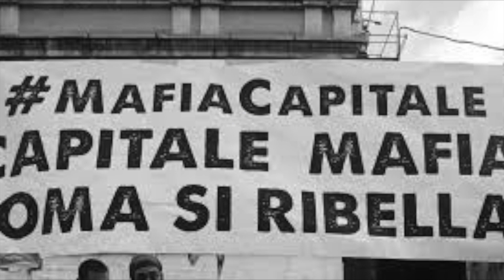L' arma segreta di Giorgia, la Meloncina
E' la Meloncina l'arma segreta di Giorgia Meloni. Basta guardare la reazione dei commercianti del popolare mercato del Laurentino, nella periferia di Roma: occhi tutti puntati sul pancione della candidata sindaco di Fratelli di Italia. E sulla nascitura, che appunto sarà femmina ed è attesa per i primi di settembre (la Meloni è appena entrata nel sesto mese di gravidanza). Tutti a farle auguri per la bimba, qualcuno ha già preparato un regalino per la nascita e lo consegna alla Meloni. Poi, certo, i piccoli commercianti di Roma non nascondono il primo dei loro problemi: la mancanza di clienti (il mercato infatti è quasi vuoto). Glieli hanno portati via i supermercati e i grandi centri commerciali che nella periferia romana sono sorti come funghi in questi anni. Chiedono alla Meloni di sospendere le licenze ai big, e lei promette: "farò una moratoria". Durante il giro c'è chi le rinfaccia l'ipotesi di fare pagare il pedaggio sul Grande raccordo anulare, che avrebbe ventilato il suo alleato leghista Matteo Salvini. Lei scatta, e non trova di meglio che accusare la stampa e il cronista di Libero che le sta di fronte: "Invenzioni, sono questi qui che se la sono inventata. Mai detta da Salvini. E' la stampa, posso garantirlo".Non sembrano crederle troppo: "con questa uscita perdiamo sicuro" le dicono. La Meloni cerca di fare pace con il cronista proponendo un caffè. Protesta scalciando la Meloncina dentro il pancione di Giorgia, che continua a smangiucchiare in mezzo al mercato. Spunta un fedelissimo missino, che esprime tutta la sua indignazione per la candidatura su altre sponde (quelle di Alfio Marchini) di Alessandra Mussolini: "è una vergogna!", tuona. Si finisce con un classico, le troppe tasse che uccidono le botteghe...